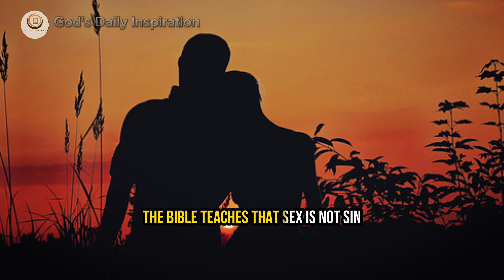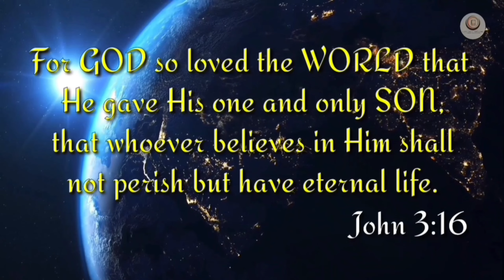SEX IS NOT A SIN. Surprising things that the Bible says... Billy Graham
Is sex a sin ? What the Bible says...